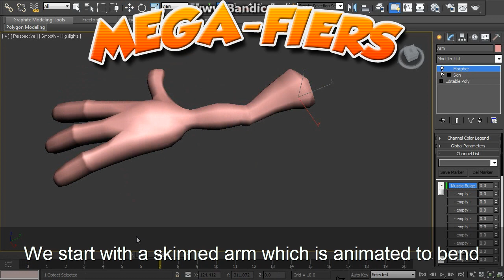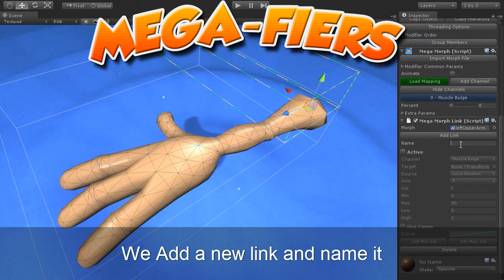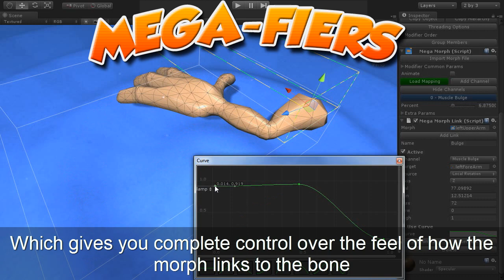MegaFiers Tutorial 13: Morph Link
This video shows you how you can link a morph channel to a gameobject or bone so that you can automatically animate muscle bulges or facial distortions or anything at all.

More information on the system can be found on the web